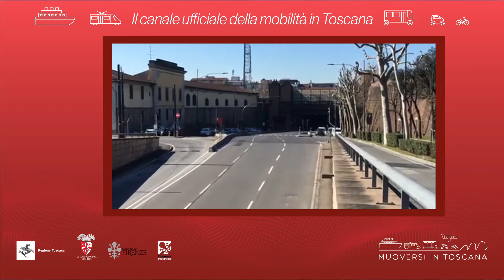Muoversi in Toscana - Edizione delle 12 del 12 marzo 2020